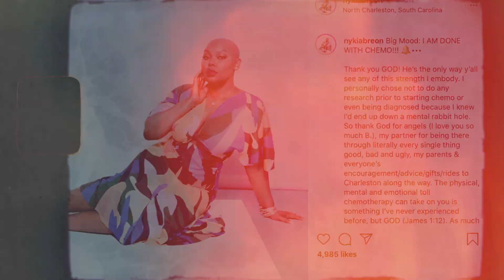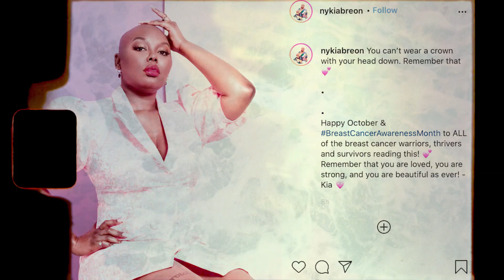Thrivers & Survivors: Meet Nykia | SAVAGE X FENTY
Nykia Bre'on is amplifying her voice for those who can't. As a badass breast cancer survivor she's Xperienced first-hand how challenging it can be for a young woman of color to receive the proper diagnoses & treatments. Did that stop her? Hell nah. Now she's speaking up for an entire community of SavageXSurvivors & SavageXThrivers 💖

Learn more about how we've teamed up with Clara Lionel Foundation to join the fight against breast cancer